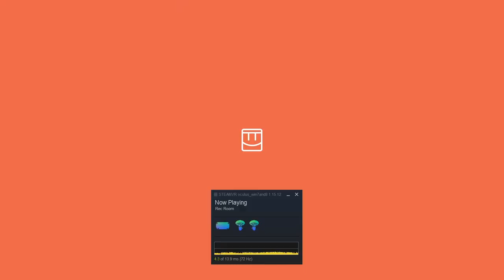Testing my PC Upgrade on Ultra graphics.